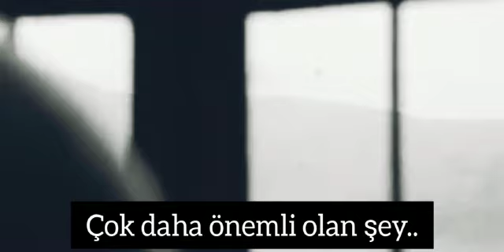Fatih Hatipoğlu- İlâhi İkaz..!